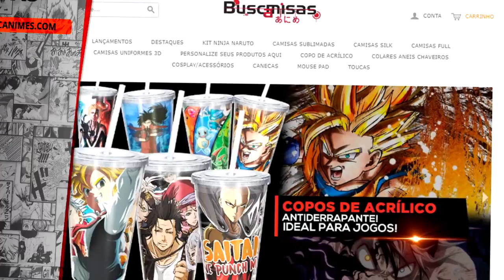PERSONAGENS QUE REPRESENTARIAM OS VINGADORES NOS ANIMES | Player Solo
Já parou pra imaginar quais personagens mais se parecem com
os Vingadores nos animes? Nesse vídeo eu trouxe a lista completa na minha opinião. Espero que gostem !